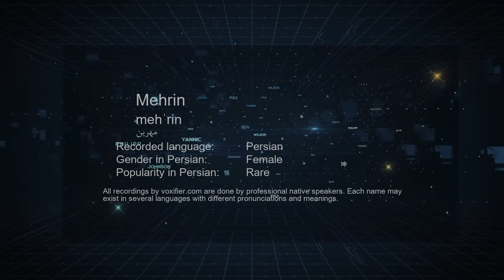How to Pronunce Mehrin (مهرین) in Persian (Farsi) - Voxifier.com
This is the Persian (Farsi) pronunciation, gender, and phonetics recording of the name Mehrin (مهرین). The same name may exist in other languages with different pronunciations. Check the meaning of name along with other possible pronunciations or similar names for free Voxifier uses the help of expert linguists to simplify pronunciations by replacing some special sounds with sounds more commonly available across all languages.